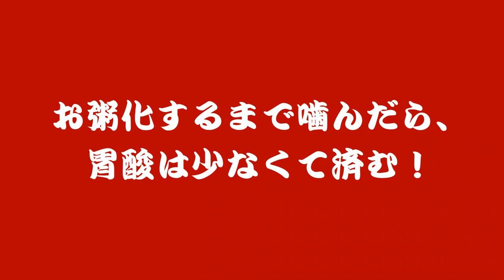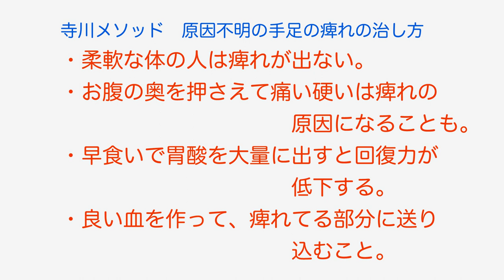19、原因不明の手足の痺れ(後編)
ゴッドハンドLINEがいよいよ開始しております！

ヨクナルTV！だけでは語りつくせない寺川先生の経験則が週に何度も流れてきます。

一般会員になっておくだけで、読むだけで家族を健康にできる情報が！

ゴールド会員以上は、実際のテクニックなどが紹介されています。
先生の直接ZOOMセミナーも参加できます。

プラチナ会員になると、直接寺川先生の個人ラインと繋がれるので、何かあるとすぐに対処法や質問ができるというビッグサービスです！

※全ての記事をご覧になるには会員登録が必要です。

※ヨクナルTVの収録観覧をご希望の方はご連絡ください。
ヨクナルTV会員用有料セミナーを無料でご覧いただけます。
（人数制限あり）

　今回は、「原因不明の手足の痺れ(後編)」

　原因不明の手足の痺れだと病院で診断されたなら、重病ではないという事。

　では、何が原因なのでしょうか？

　その答えは、誰もが知ってる部分にありました。

　実に正論で答える寺川先生。

　さて、なんと回答されるのでしょうか？

※　寺川先生に動画にしてほしい不調の対処法や健康知識がありましたら、コメント欄へ書き込みお願いいたします。

※　寺川先生のオンライン施術(zoom)を受けたい方は、下記メールへ状態を詳しく書いたメールをお送りください。（柔道整復師や理学療法士等で自分の治療法にアドバイスが欲しい先生もどうぞ）
　ヨクナルＴＶに出演してくださる方は、オンライン施術費2万2000円（税込）が、
　　　・モザイク出演なら２０％off
　　　・顔出し出演ＯＫなら５０％off
 　いたしますので、よろしくお願いいたします。

※　スポーツのケガでどうすればいいのか困った場合、お近くのスポーツ傷害アドバイザーにご相談ください。こちらからご紹介いたします。

　ただし、まだ極少数ですのでお近くに在住されてる可能性が低いので、スポーツ傷害アドバイザーの有資格者を育成する必要があります。

　スポーツ指導者や体育の先生や治療家の方々など、選手にケガの治し方をアドバイスする資格「スポーツ傷害アドバイザー」の資格取得に興味がおありでしたら、下記のメールへご連絡ください。各地域に1人は育成したいと考えております。

※　ZOOMオンライン治療では身障者の方も対応しております。

　・視覚障害者の方は、先生から見えるように画面を設定してください。
　・聴覚障害者の方は、チャットで行います。
　・上腕部障害者の方は、お側にどなたかご一緒されてください。